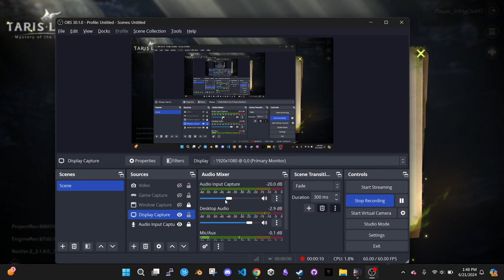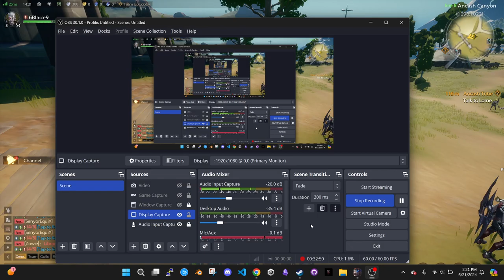Tarisland Preview 2024 release 06-21-2024 MMORPG